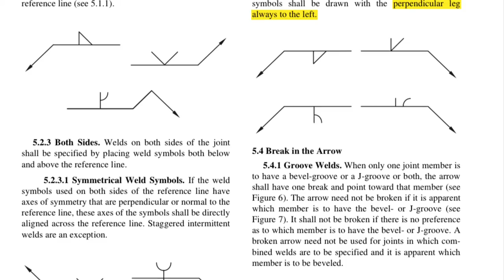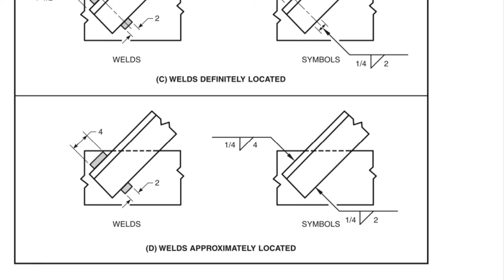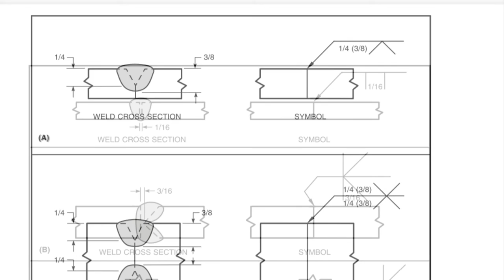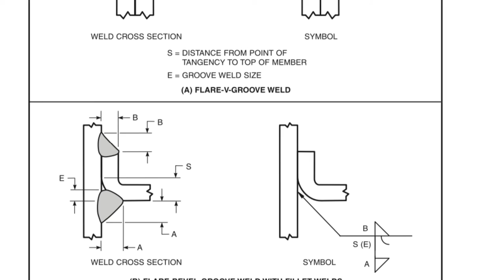AWS 2.4Standard Symbols for Welding, Brazing, and Nondestructive Examination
Aws 2.4
Standard Symbols for Welding, Brazing, and Nondestructive Examination
American Welding Society Welding Symbol Chart.